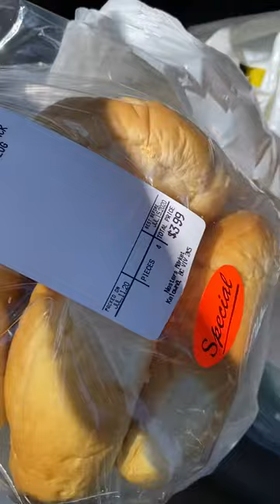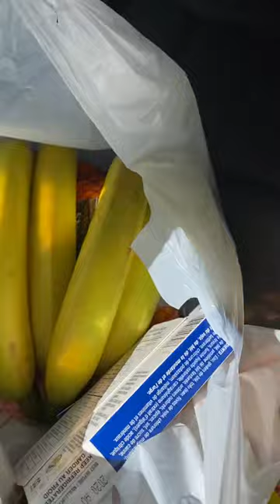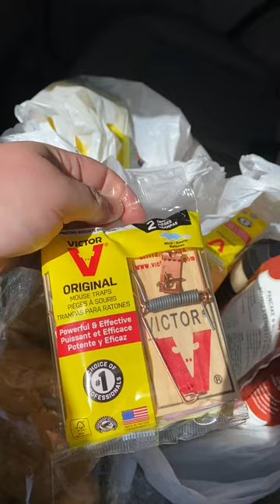Quick Nesters Market haul!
Grocery haul for nephew days!